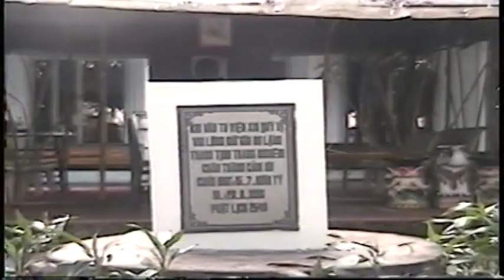Trưởng Lão Thích Thông Lạc - Như Lý Tác Ý trong định niệm hơi thở và thân hành niệm - 01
Thầy giảng dạy các dùng như lý tác ý thông qua hơi thở và thân hành niệm để làm chủ bệnh.

Bệnh ở chỗ là chúng ta sợ mà ra.

Thầy giải thích hiện tượng siêu hình thông qua sự hoạt động của Tưởng Thức.